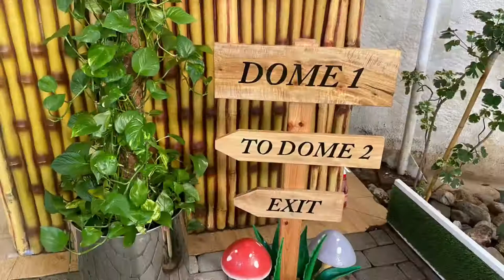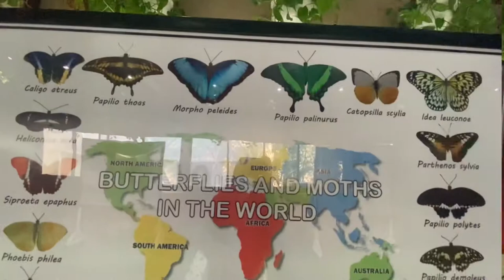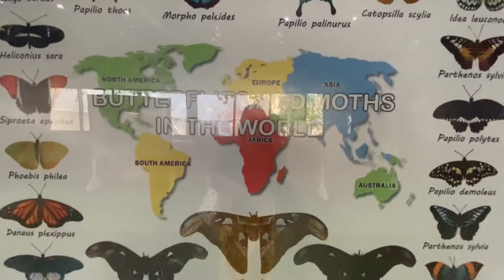DUBAI BUTTERFLY GARDEN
Dubai butterfly Garden consist of ten custom built Domes around 6,673 sqm. Each Dome is filed with thousands of beautifully winged creatures, featuring  15,000 butterflies around over 50 varieties of butterfly in different sizes and colors flying around the visitors.

The Dubai Butterfly Garden gives you  the opportunity to see how butterflies evolve through each stage.

Climate controlled
Dome
Vibrant
Experienced
Indoor plants
Outdoor plants

Entrance fee : Adult 55
                         Children under 3 free of charge
                         Children over 3 45AED